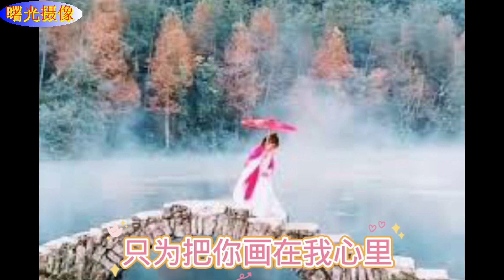曙光摄像：《画你》（亮灯演唱）